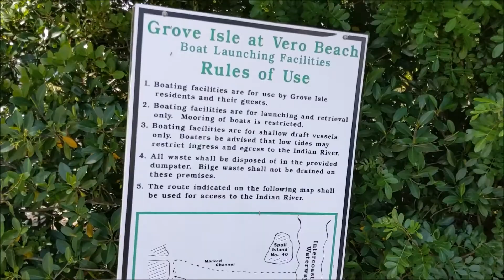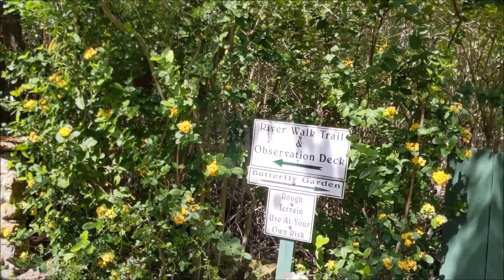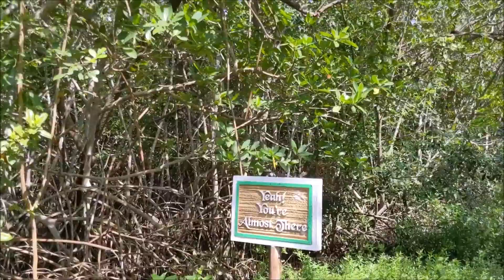Grove Isle UNBRANDED